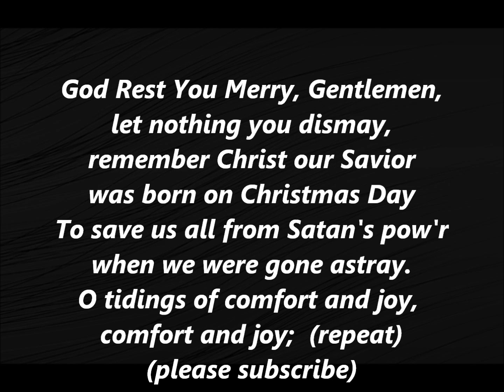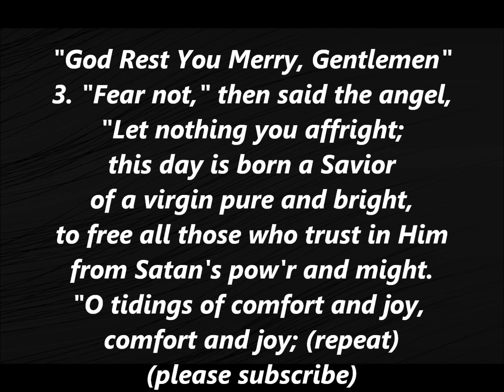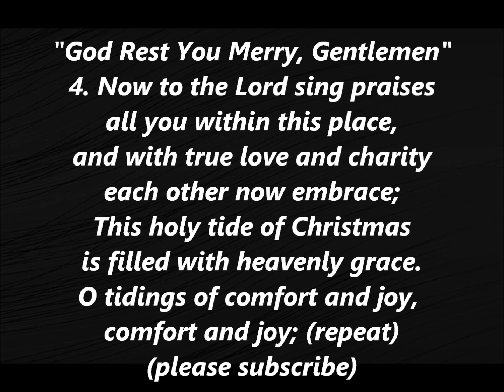God Rest You Merry Gentlemen V2 CHRISTMAS JAZZ INSTRUMENTAL Contemporary not Benoit Brickman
remember Christ our Savior
was born on Christmas Day
To save us all from Satan's pow'r